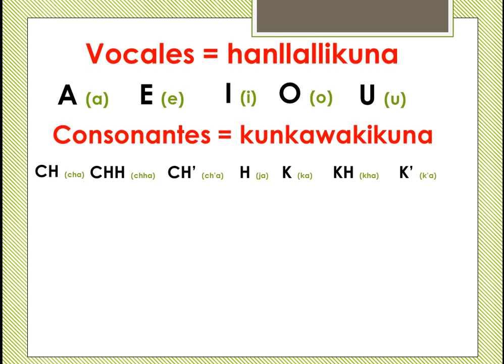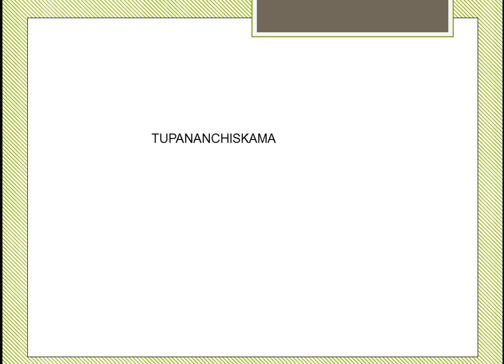alfabeto quechua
El alfabeto quechua es completo y pentavocal con 33 fonemas, práctica la pronunciación.